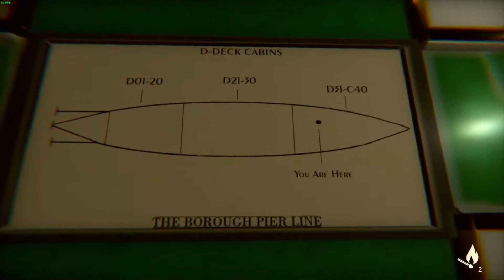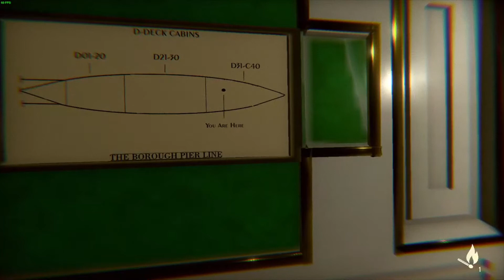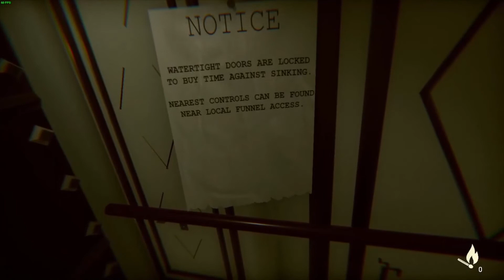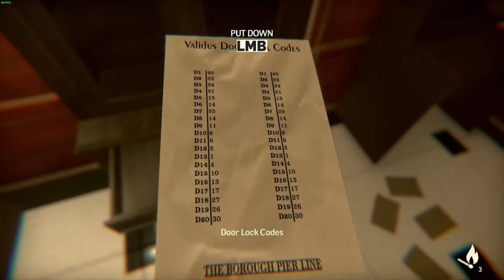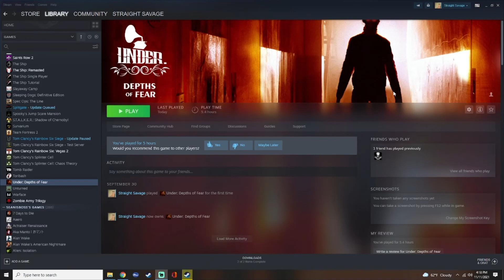We Were Supposed to Be What?? (Under: Depths of Fear Part 3)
Thank you to everyone who's been watching these, I love you lots

Purchase this game on steam!